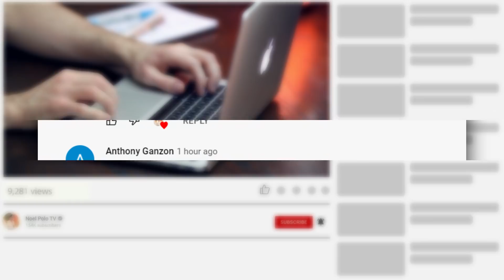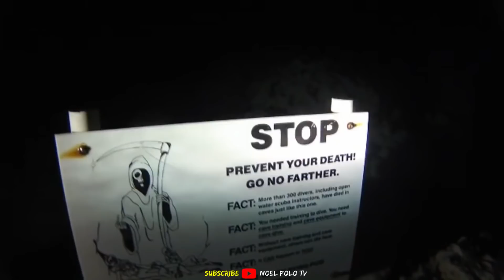Hindi Nila Inaasahan na Makikita ito sa ilalim ng Dagat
Higit sa 80 porsyento ng ating karagatan ay hindi pa naimamapa, naoobserbahan, o naiikot
Kaya naman may isang toneladang nilalang at maraming misteryo ang hindi pa natin nakikita

Ano ba ang meron sa malawak at sobrang dilim na karagatan??

Ang magandang bagay dito ay natutuklasan na natin ang mga bagong bagay sa tubig sa lahat ng oras

Ang mga kagamitan sa diving at camera ay nagiging mas mabuti at mas mahusay at nakakakita na tayo ng mga bagay na higit pa sa pangkaraniwan at imposible

Ngayon ipapakita namin sayo ang ilan sa mga natuklasan na yun

Mula sa sunken sculpture hanggang sa red devil squid
Narito ang 10 nakunan ng mga deep sea divers na kung saan wala dapat ang makakakita

handa kana ba?